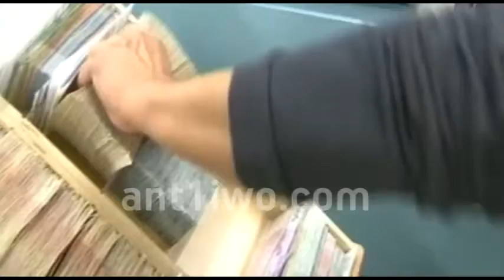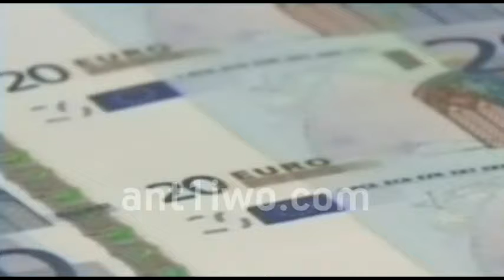181012 ΑΒΕΡΩΦ ΝΟΜΟΣΧΕΔΙΟ